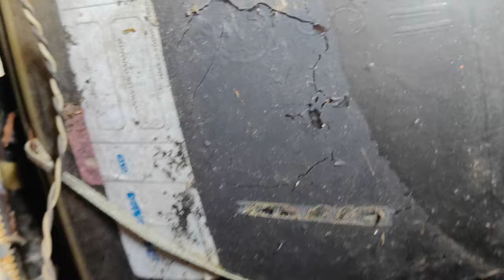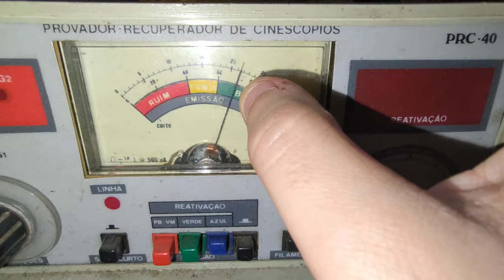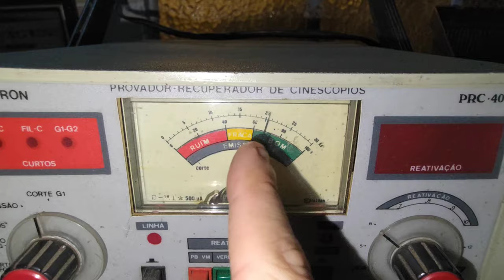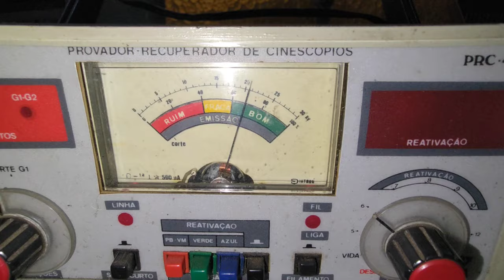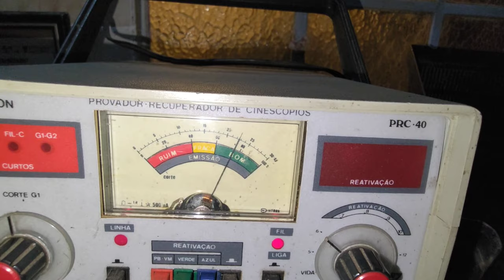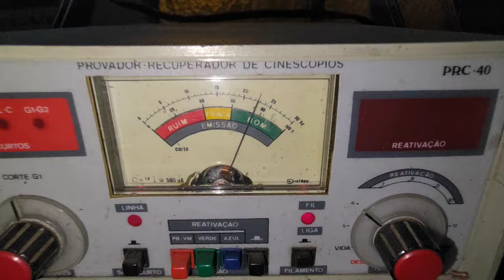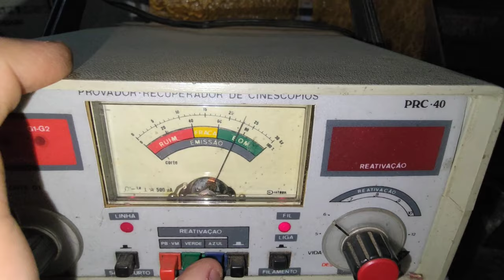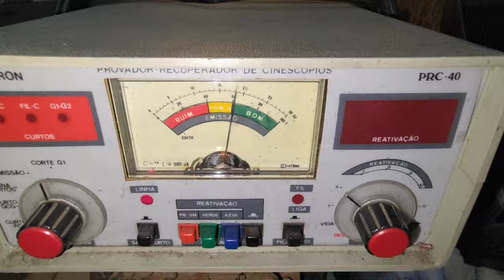TV PEGOU CHUVA: O PROBLEMA DE UMA TV ASSIM, MESMO PARA SUCATA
A TV mais enferrujada do Brasil?? rsrs... Porque é ruim pegar uma tv que tomou chuva, mesmo para sucata: muitos componentes avariam irremediavelmente. O tubo é o que menos sofre, mas vamos ver um exemplo neste vídeo e analisar nos detalhes.